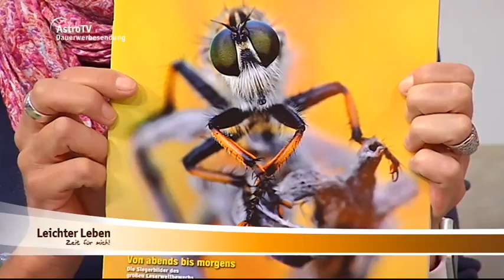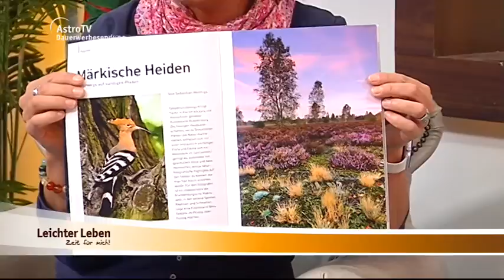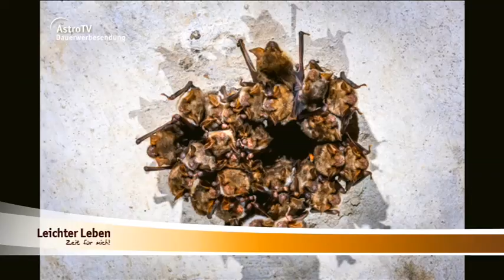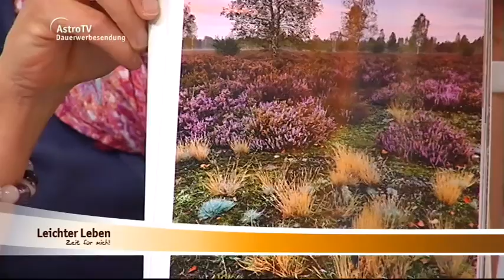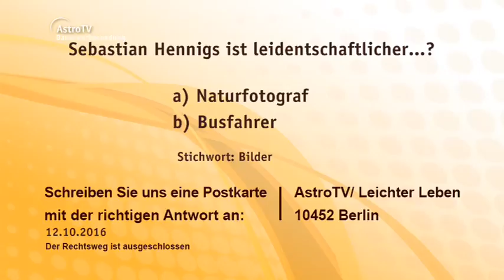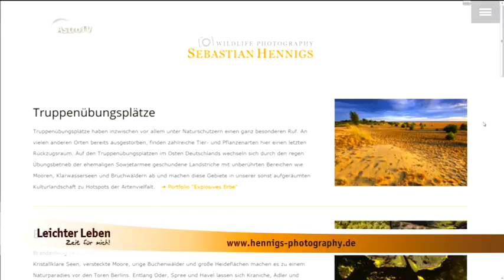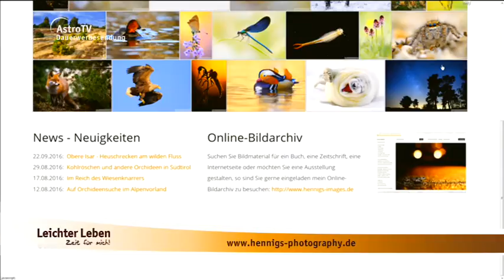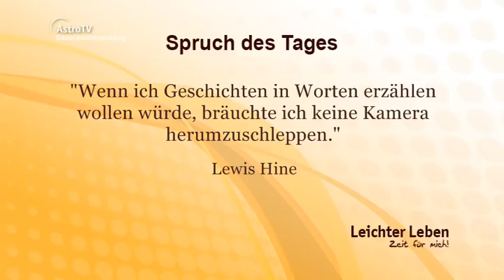Leichter Leben mit Sebastian Hennigs, Beate Häfner, Astro Royal & Roxana Paul vom 28.09.2016